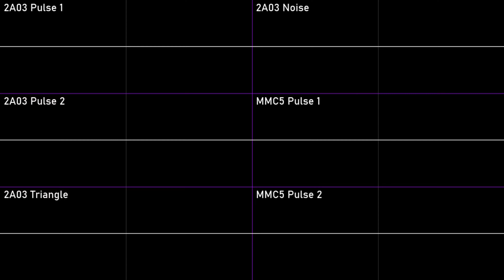Kirby's Dream Land 3 - Big Boss Battle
Made in Famitracker with the 2A03 and MMC5 sound chips.
Wave visuals made with Corrscope.

Between KSS's and KDL3's boss themes, I prefer this one.